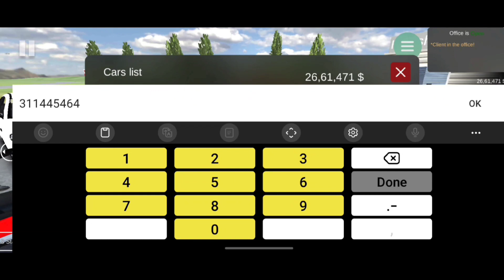Finally i BOUGHT All car for car market in car for sale simulator 2023 mobile me hindi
welcome to my😎 youtube channel on 👇
harish_gemar
friends please keep sporting me 🙏

video f.t Harish qureshi

today new viral reels
today insta reels
today insta viral reels

Techno gemarz

MX takatak New viral video
moj viral video
chingari new viral video
aminsta viral reels
tik tok star New viral video
tik tok star New video
tik tok star New today insta reels
tik tok star Insta viral reels

______thanks___for____watching ________

Indian bike driving 3d new all cheat codes number
GTA 5 Franklin Buying Everything...
INDIAN BIKE DRIVING 3D Game N...
राजस्थान के सबसे टॉप डीजे !! Dj Compe...
FRANKLIN TOUCH ANYTHING BE...
Scary Teacher 3D New Update Fr...
Indian Tractor Driving 3D || Tractor.
দিহানের গাড়িতে ভাতের হোটেল | Diha...
US Monster Truck Driving 3D - Imp...
Draw To Help || Shinchan and N...
Roblox Obby But You're on a Bike...
Thar tranding video #2023
New bike pe haunted ride chale ga..
1 Years To 100 Years Shinchan Lif...
Indian bike driving 3d new bike code
Indian bike driving 3d all codes
Indian bike driving 3d new all codes
Indian bike driving 3d all code list in video Indian bike driving 3d new update 2023 Codes
gta india new update cheat codes
gta india new update 2023
gta india
gta india new update

Indian Bike Driving 3D New Update All New Cheat
Indian bike driving 3d all code list
Comedy Video,Funny Story,3D Animation,Bike Driving,Indian Bikes,Story video,Harish,Harish_gemar,Indian bike driving 3d,thar car ka Cheat Code,IndianBikeDriving3D,
FunnyStoryVideo,ComedySkits,
HumorousBikeRides,HilariousBikeAdventures
,IndianBikers,FunnyAnimation,
3DAnimation,ComedyShortFilm,
BikeRacingGoneWrong,LaughOutLoud,
BikeFailCompilation,
ComedyEntertainment,
BikeStuntsGoneAwry,
IndianHumor,
EpicBikeCrashes,
FunnyIndianCulture,
EntertainmentVideo,
IndianBikeComedy,
IndianComedyScene